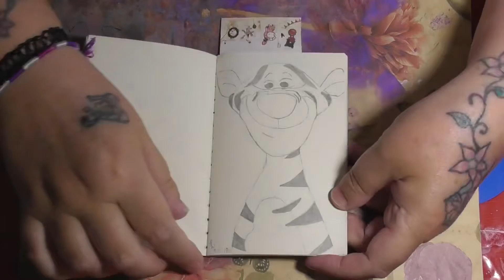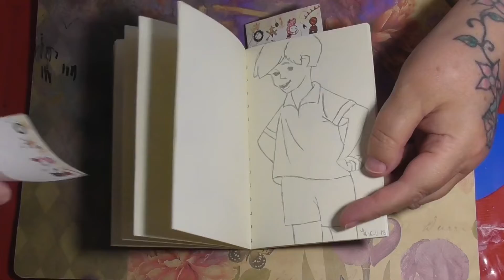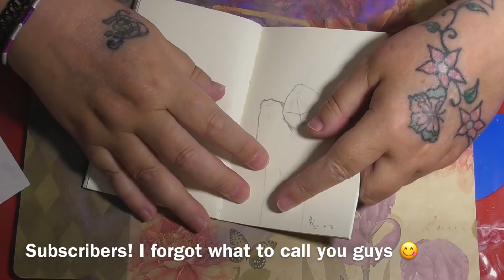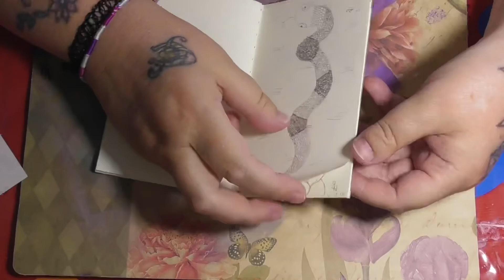Take a look through my sketchbook/drawing every day book tour/flip